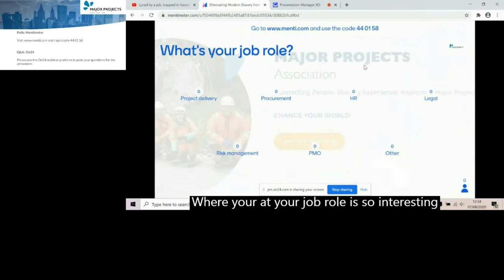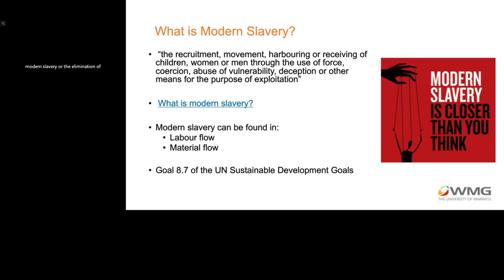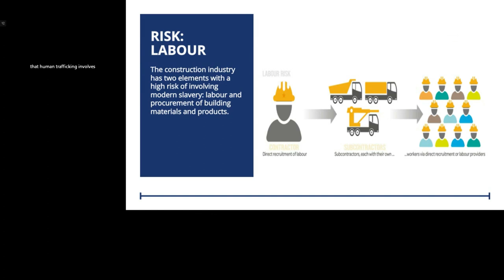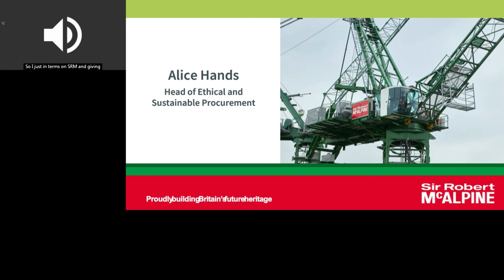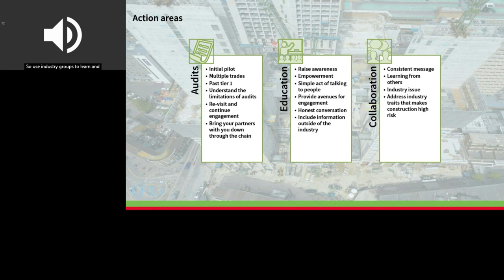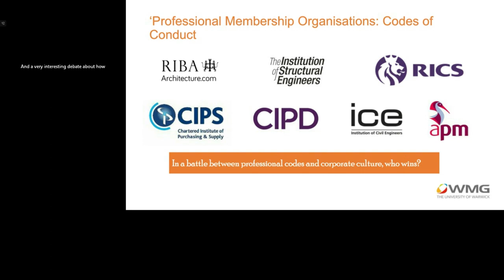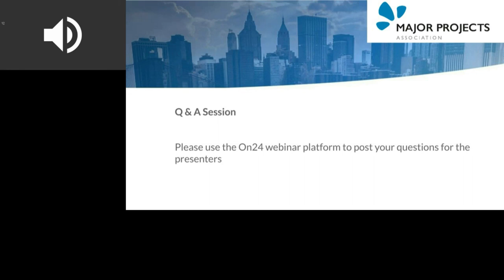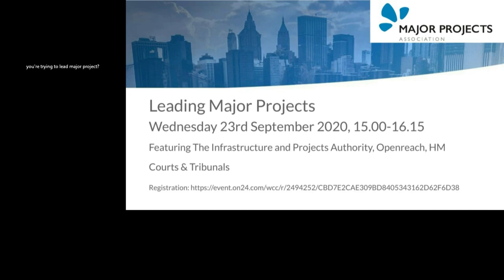Eliminating Modern Slavery from Major Projects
Professor Naomi Brookes, Professor of Complex Programme Management, WMG University of Warwick; Alice Hands, Head of Ethical and Sustainable Procurement, Sir Robert McAlpine Ltd; Kate Wilson, Head of HR Employee Relations and Employment Policy, HS2 Ltd lead this Major Projects Association webinar exploring the impact and significance of modern slavery in major projects and how organizations such as HS2 and Sir Robert McAlpine are working to educate their supply chain and develop the tools for identifying and eliminating this human scourge.